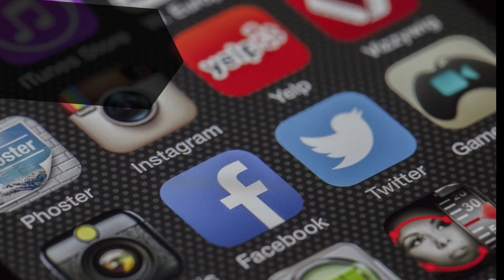. que es Dropbox Paper